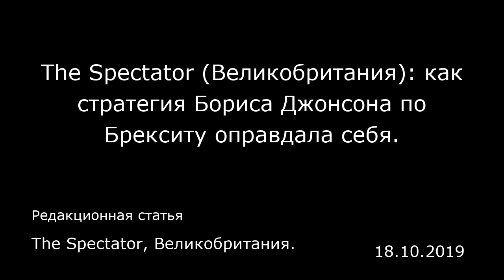The Spectator (Великобритания): как стратегия Бориса Джонсона по Брекситу оправдала себя.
The Spectator, Великобритания.
Редакционная статья
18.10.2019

Достигнутый по Брекситу компромисс с Евросоюзом — это зримое оправдание подхода, предложенного нашим премьер-министром: идти в Брюссель не просто так, а с реальной перспективой выхода Британии из Евросоюза без всякой новой сделки 31 октября. Евросоюз приступал к переговорам с исходной позиции, по которой он никогда не согласится на новые условия вместо уже предложенного при прошлом премьере Тереза Мэй варианта. Однако когда «Брексит без сделки» опять замаячил в перспективе, компромисс — а значит, и новая сделка — опять сделался возможным. И да, британский парламент обещал, что заставит премьера Джонсона попросить о продолжении британского членства в ЕС и после октябрьского крайнего срока, но премьер с Даунинг стрит, 10, ответил, что найдет легальный путь не выполнить эту просьбу парламента. Возникшая реальность Брексита без сделки заставила «великие умы» в Брюсселе, наконец, сфокусироваться на британской проблеме.  Предложенный Борисом Джонсоном компромисс отличается от сделки Терезы Мэй следующим образом: чем больше вникаешь в его детали, тем лучше он выглядит. Со сделкой Мэй все было наоборот. По варианту Джонсона, мы все же покидаем ЕС в конце месяца. Затем следует переходный период: 14 месяцев вместо 21 (то есть весь процесс затянется лишь до конца следующего года). После этого Британия вновь обретет контроль над своими границами, водами, фермами и всем прочим. Можно поискать внутри текста скрытые «дьяволовы детали», ограничивающие этот наш контроль, но вы их там не найде...